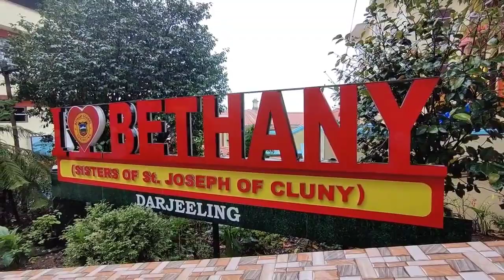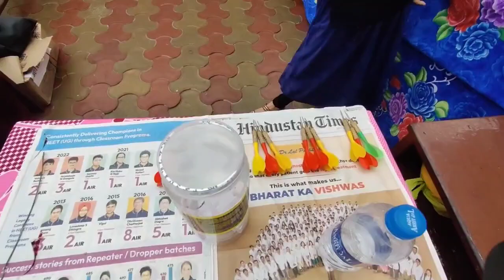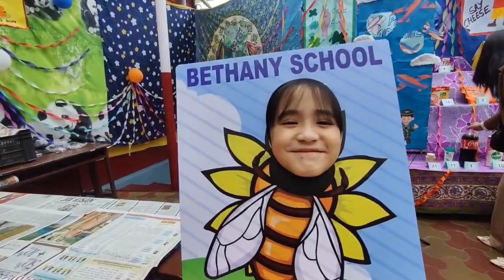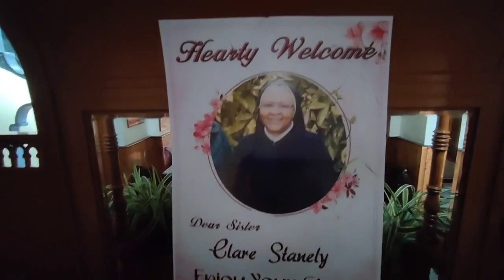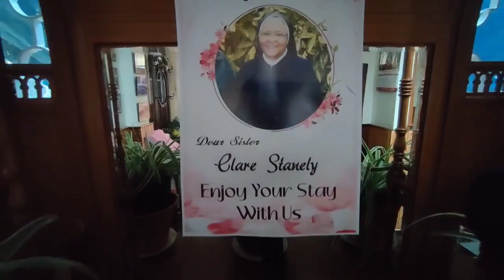bethany school fete 2023..